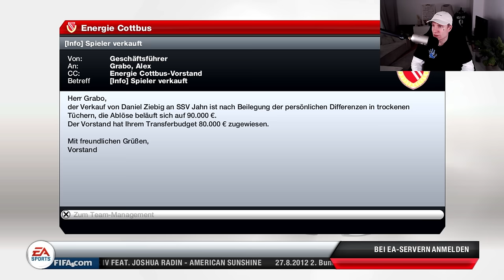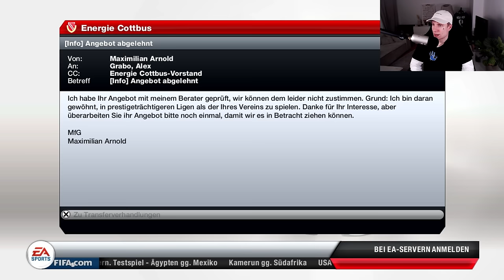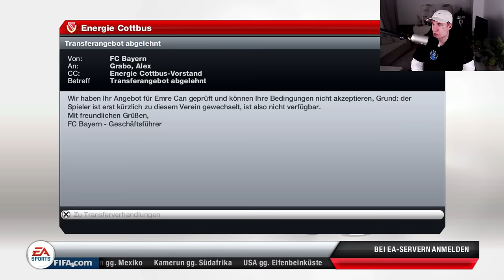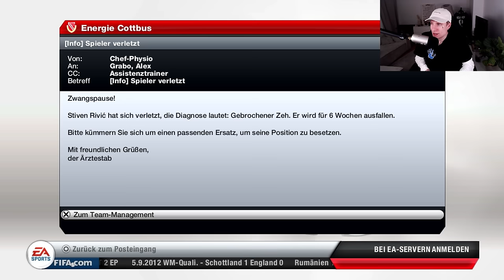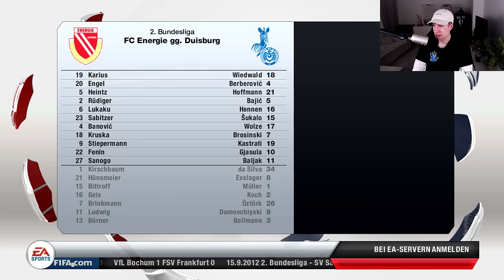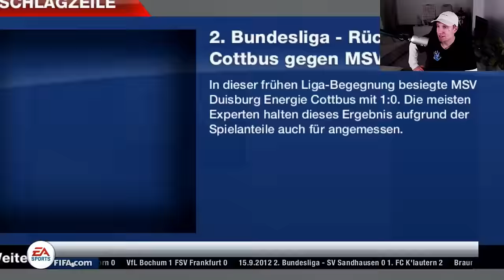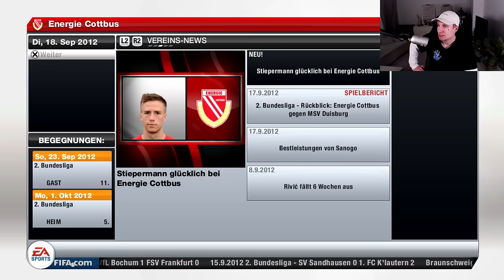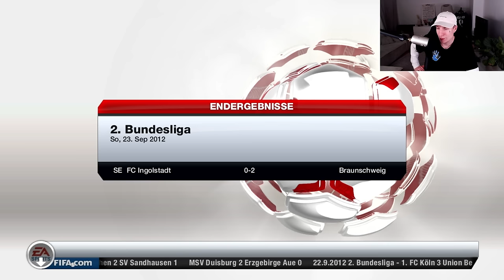Der erste Deadline Day 💀😁 FIFA 13 Retro Karrieremodus #3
hmmm